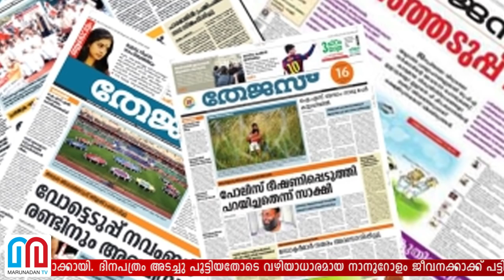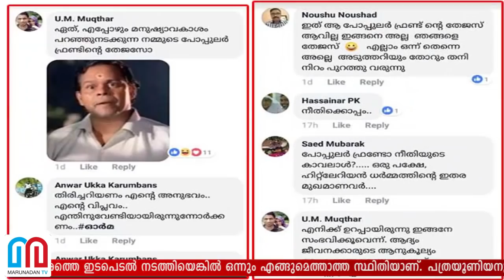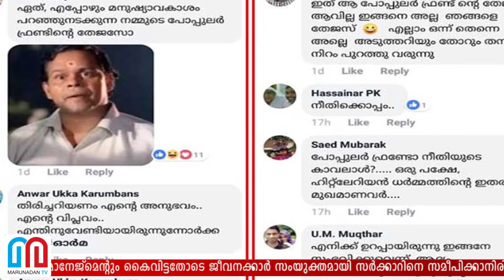പോപ്പുലര്‍ ഫ്രണ്ടിനെതിരെ് മുന്‍ ജീവനക്കാരുടെ പരിഹാസം | Thejas daily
പോപ്പുലര്‍ഫ്രണ്ടിന്റെയും തേജസ് മാനേജ്‌മെന്റിന്റേയും ഉറപ്പ് പാഴ് വാക്കായി. ദിനപത്രം അടച്ചു പൂട്ടിയതോടെ വഴിയാധാരമായ നാനൂറോളം ജീവനക്കാക്ക് പട്ടിണിയും പരിവട്ടവും. ആത്മഹത്യാ വക്കിലെത്തിയിരിക്കുകയാണ് നിരവധി ജീവനക്കാര്‍.